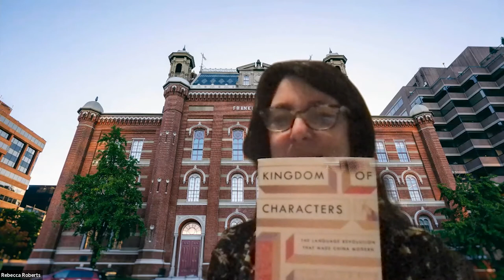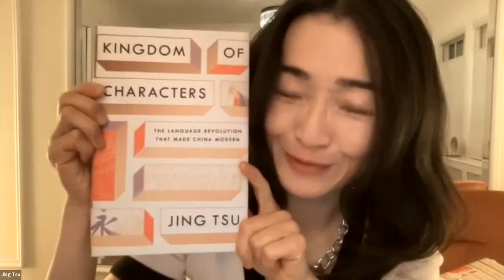The Chinese Language Revolution with Jing Tsu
What does it take to reinvent a language? How do you take a language as complex as Chinese and adapt it to a world increasingly designed for the Roman alphabet? How do you convey tones, or handle mutually unintelligible dialects? In her new book Kingdom of Characters, Yale professor Jing Tsu tells the story of Chinese over the last century, as innovators fought to make the formidable language accessible to the modern world of global trade and digital technology. Without their advances, China might never have become the dominating force we know today.

This program was presented via Zoom on Wednesday, March 2, 2022.

Kingdom of Characters: The Language Revolution That Made China Modern is available for purchase through our Bookshop.org storefront